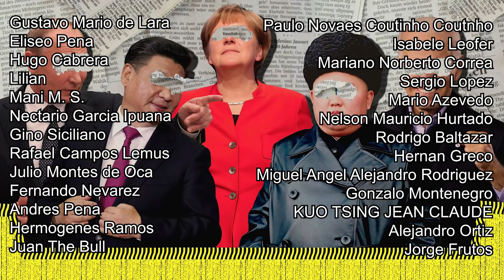ESCÁNDALO: EL DOBLE DISCURSO DE ALEMANIA!